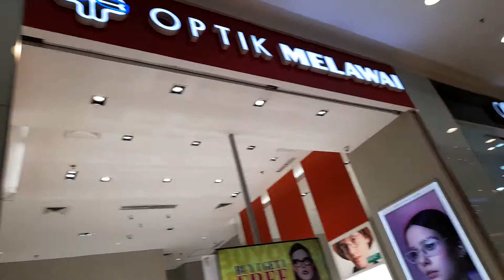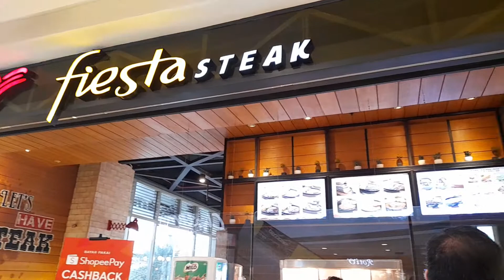Ke Mall numpang makan steak, makanan termahal seumur hidupku 🤭😭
📍Grand Galaxy Park Mall